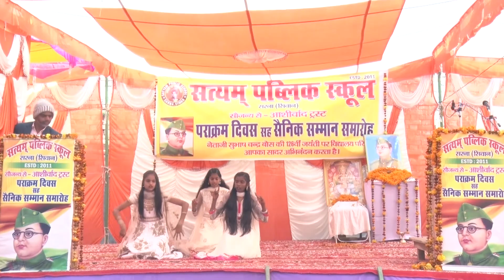satyam Public School Sarna siwan Prakram Diwas 2023(3)